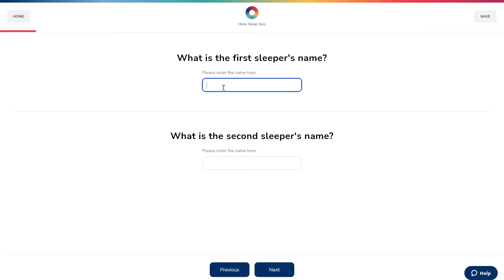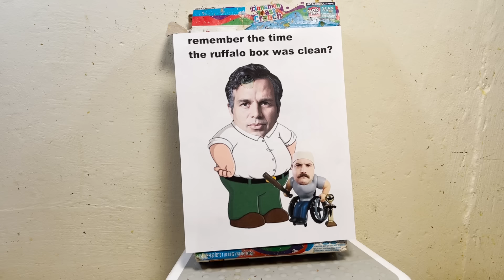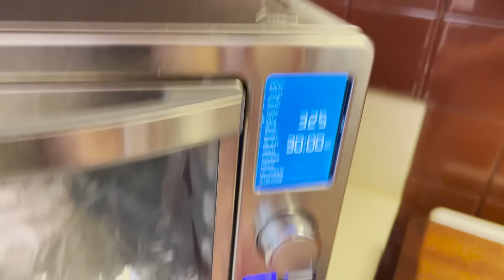Costco Rotisserie Chicken Sausage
Thanks Helix for sponsoring! to get up to $200 off your Helix mattress, plus two free pillows.